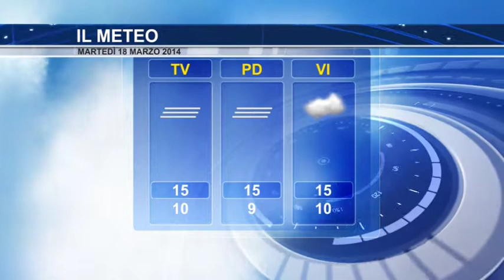Il meteo del 18 marzo 2014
Le previsioni meteo del 18 marzo 2014 con il livelli della mare